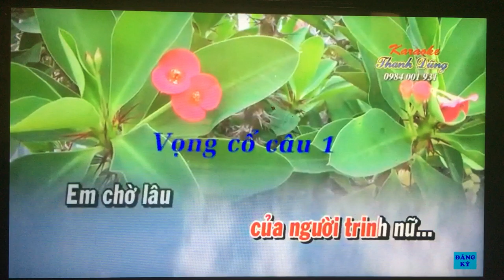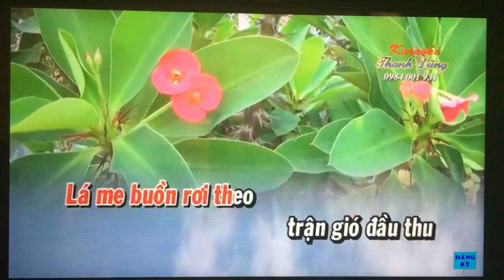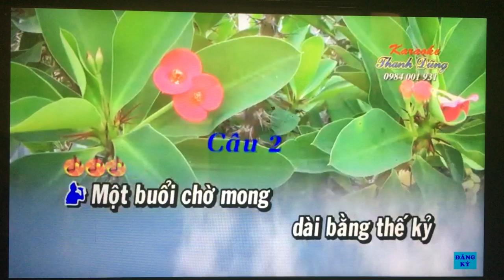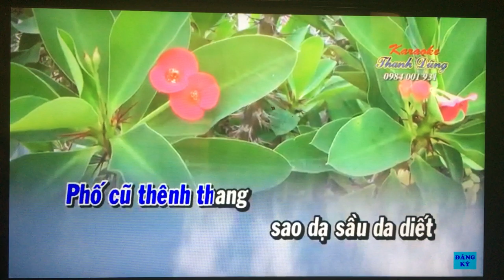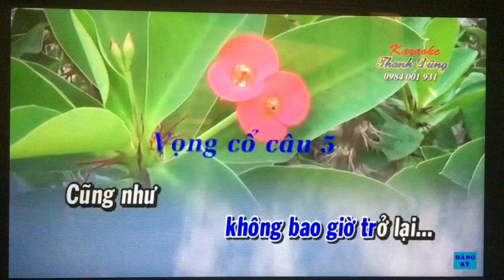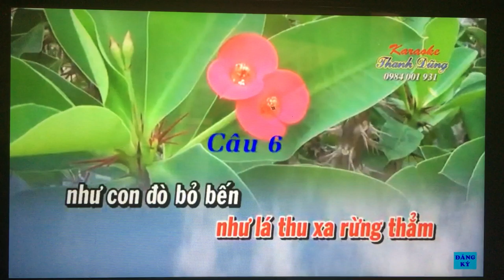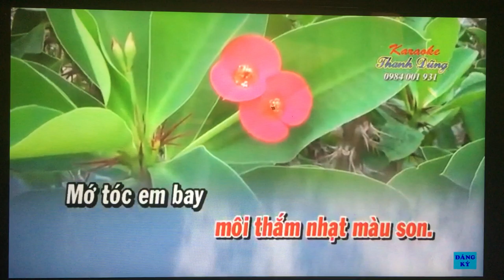VC. Moi dao. Chieu cuoi tuan